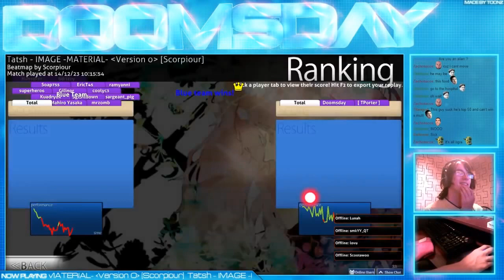Some moments from Doomsday's stream (2015)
The greatest of the mouse master, Doomsday's streams.